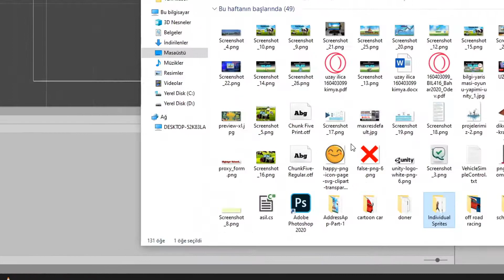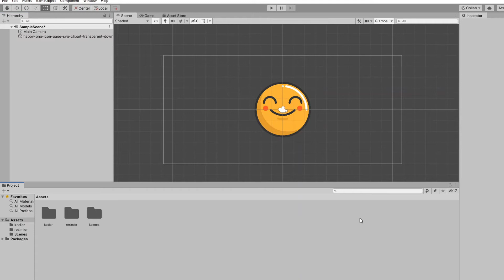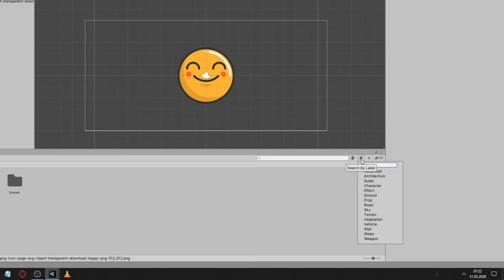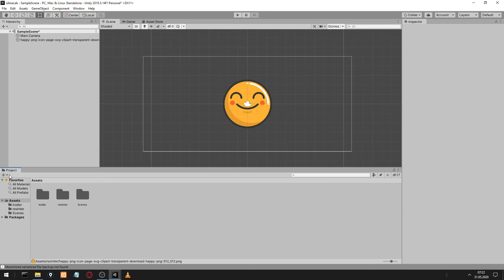6-Unity Project Menüsü Kullanımı | Unity Dersleri Türkiyedeki En Detaylı Eğitim